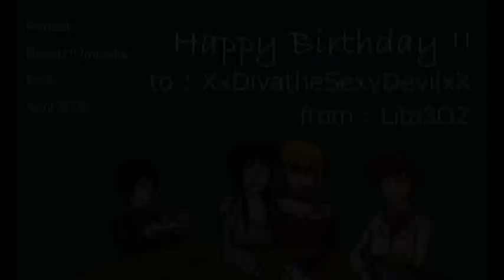You're Perfect to Me - Diva x Beatrice - Blood/Umineko crossover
Happy Birthday to XxDivatheSexyDevilxX !!
Sorry it's a few days late...hope you dont mind DX

So this is a crossover video about Diva (from Blood+) and Beatrice (from Umineko no Naku Koro ni). I think it was XxDivatheSexyDevilxX who originally came up with this pairing, and I agree with it too - I think it works really well.

Theme: Diva and Beatrice both had difficult pasts and feel like there's no one else that could understand...However, when they meet each other, they share their similar stories and tell each other that even though they've endured alot of pain, they are still amazing. ^^

The little drawing at the begining of the video is Diva and Beatrice, with Saya and Battler having a party for them with birthday cake and presents. I think it's fun that her favorite characters are the antagonists and mine are the protagonists from each series. XD  I drew it quickly the other day during my boring english class and figured I'd add it onto the video.

Song: Fuckin Perfect
Artist: P!nk
Shows: Blood+, Umineko no Naku Koro ni
Shows by: Aniplex/Production IG, Studio DEEN
Pairing: DivaxBeatrice - Caged Bird Shipping
Dedication: XxDivatheSexyDevilxX
Date: April 2012